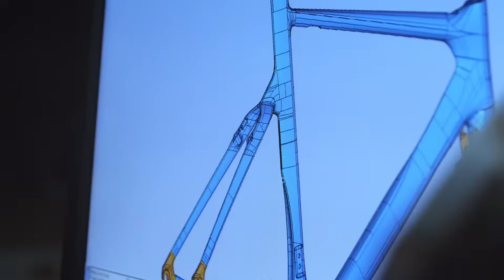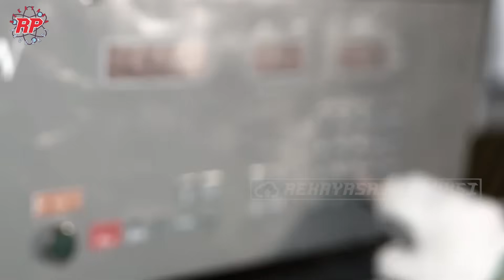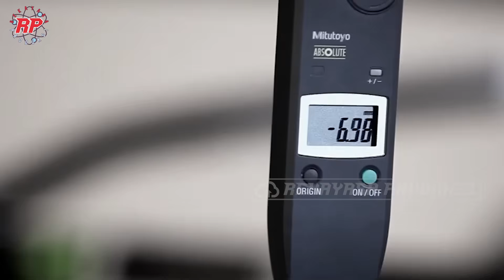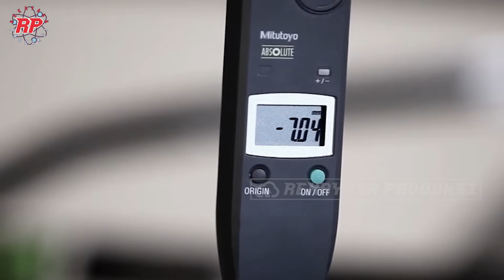EKSKLUSIF! TEKNOLOGI DI BALIK PRODUKSI SEPEDA SERAT KARBON MODERN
Serat karbon dalam industri sepeda dimulai pada awal tahun 1970-an, ketika material ini pertama kali digunakan untuk balap sepeda tingkat profesional. Keunggulan serat karbon, yang dikenal karena kombinasi sempurna antara kekuatan tinggi dan bobot ringan, segera menjadikannya pilihan utama untuk kerangka sepeda performa tinggi. Pada tahun 1980-an, sepeda dengan kerangka serat karbon mulai digunakan di ajang seperti Tour de France, dan sejak itu, material ini merevolusi dunia sepeda, baik untuk keperluan balap maupun rekreasi.
Namun, keunggulan ini datang dengan harga yang tidak murah. Sebuah kerangka serat karbon untuk sepeda premium dapat memiliki harga mulai dari Rp 32 juta hingga Rp 162 juta, tergantung pada kualitas dan teknologi manufakturnya.
Dalam video kali ini, Rekayasa Produksi akan mengajak kalian melihat dari dekat tahapan proses pembuatan sepeda modern dengan kerangka serat karbon.